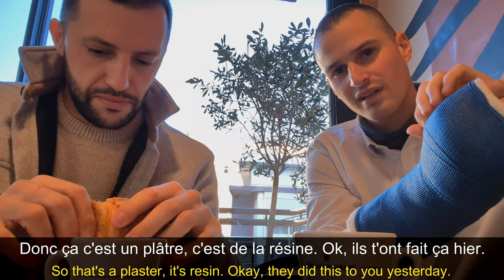French vlog - Authentic french conversation [FR & EN SUBS] Easy french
French vlog - Authentic french conversation [FR & EN SUBS]